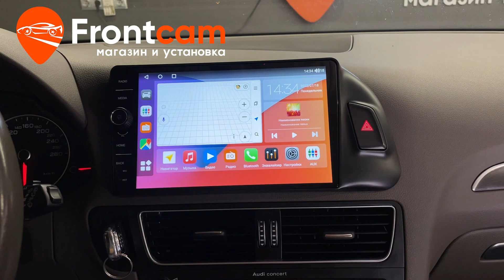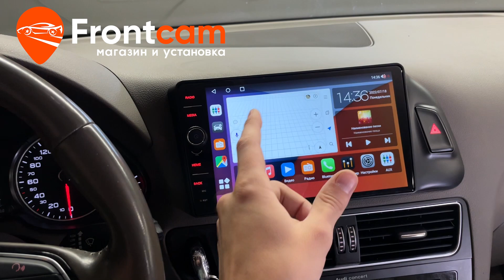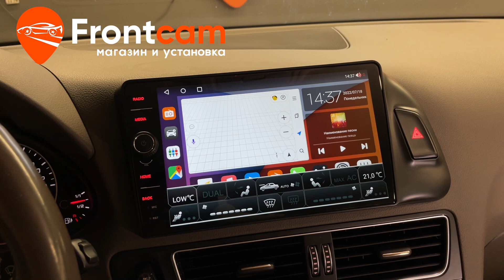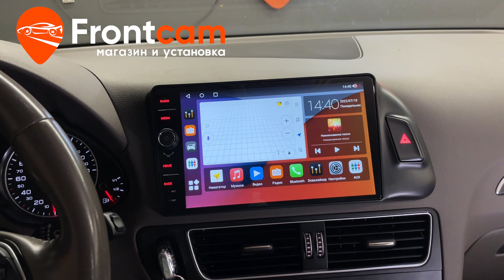Автомагнитола Canbox H-Line 7843 для Audi Q5 (8R) на ANDROID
Обзор установки головного устройства Canbox H-Line 7843-9-AUDIQ5 на андройд для Ауди Ку5 в кузове 8R.
Подходит для: Audi Q5 (8R) (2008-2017)

На данный автомобиль установили мультимедийную систему с большим экраном 9 дюймов  с физическим регулятором и кнопками быстрого доступа от компании Canbox. Штатная аудиосистема остается. Адаптировали с кнопками на руле. Полностью сохранено оригинальное меню. Доступны все преимущества Android системы: есть возможность скачивать приложения из PlayMarket и множество других мультимедийных функций! Климат-контроль выводит информацию передаёт на экран магнитолы.
Гарантия.